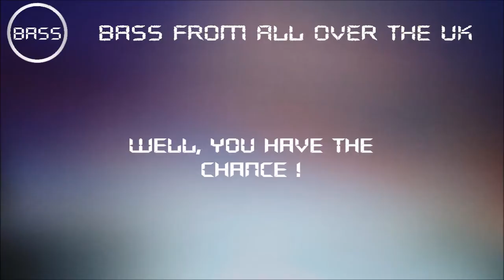Send Us Your Tunes! ||!Promote Your Bass Music!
--Track--

We are keen to bring you the best bass music from across the UK.